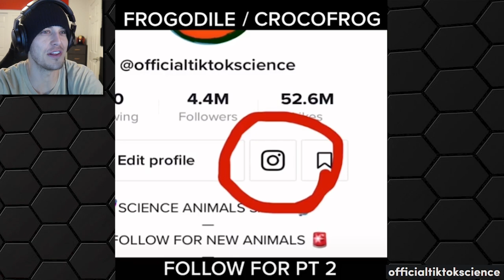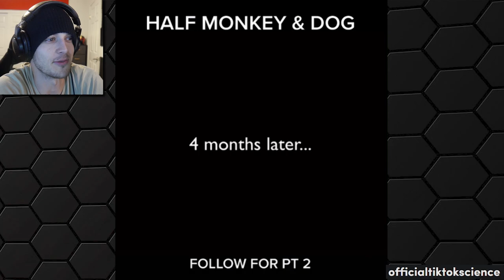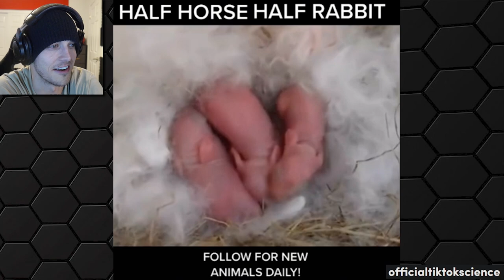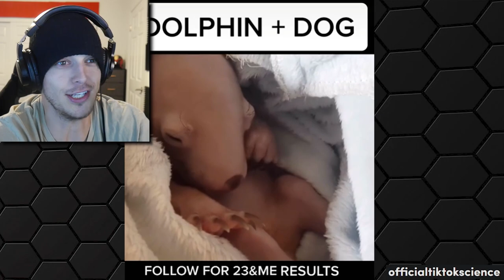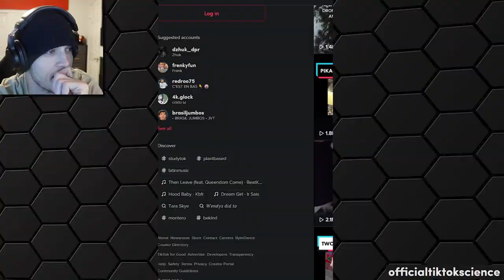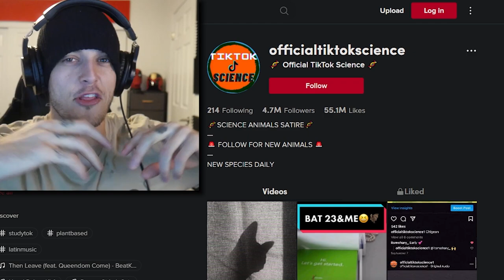This Tiktok Influencer Creates ANIMAL HYBRIDS?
Animal Hybrids Created on Tiktok lol